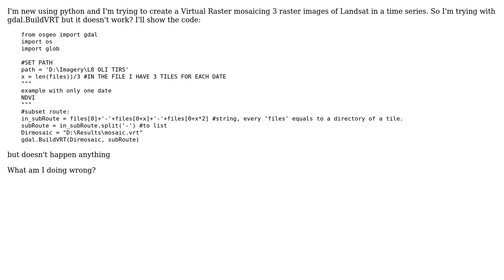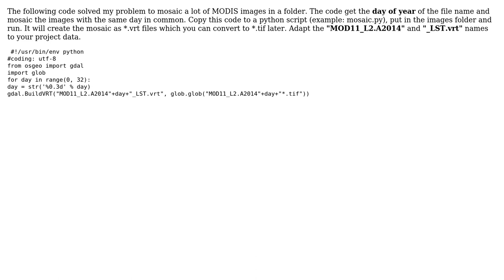GIS: Mosaicing rasters with GDAL package in Python (2 Solutions!!)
GIS: Mosaicing rasters with GDAL package in Python

With thanks & praise to God, and with thanks to the many people who have made this project possible! | Content (except music & images) licensed under CC BY-SA | Music | Images & others | With thanks to user tinlyx user mikewatt user Martin Hugi user Italo Moletto Lobos user Argemiro Lucena Araujo and the Stack Exchange Network Trademarks are property of their respective owners. You are responsible for your own actions.